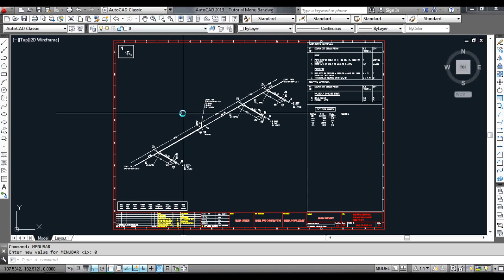System Variable MENUBAR